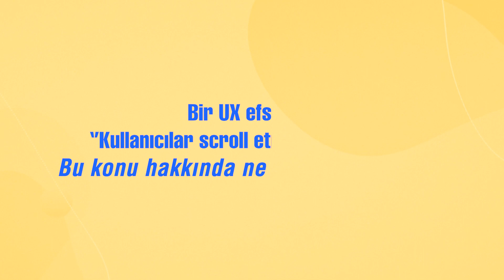Mustafa Dalcı ve Evrim Ersoy ile Kullanıcı Deneyimi Hakkında Konuştuk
2 Haziran Cuma günü Mobildev'in katkılarıyla düzenlediğimiz Pazarlama Sohbetleri adlı programda Userspots Kurucu Ortağı Mustafa Dalcı ve Userspots Yönetici Ortağı Evrim Ersoy ile aşağıdaki konuları konuştuk. Öne çıkan konuları yayınladığımız kısa videonun içeriğine aşağıdan bakabilirsiniz.

İçerik
0:05 Userspots Hakkında Bilgilendirme
2:51 Kullanıcı Davranışları
3:59 Müşteri Talepleri
5:05 Bir Tasarımın Trend Olup Olmadığını Nasıl Anlarız
6:48 UX-UI Alanı Özelinde Neye Odaklanmalı